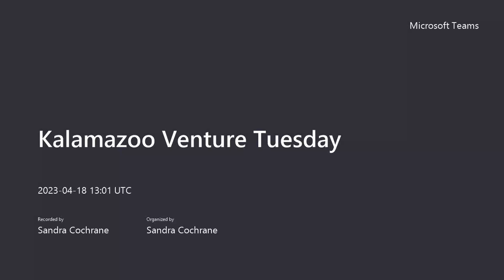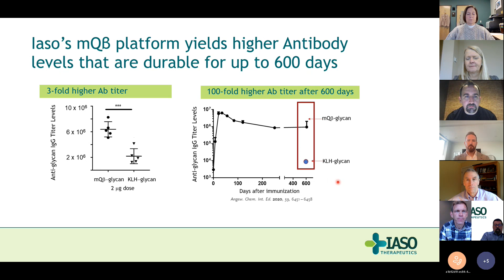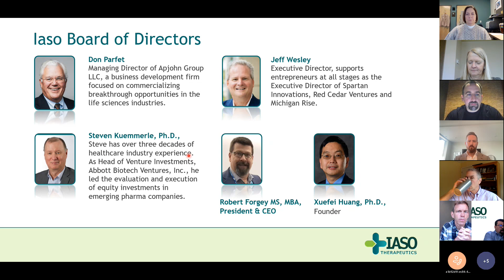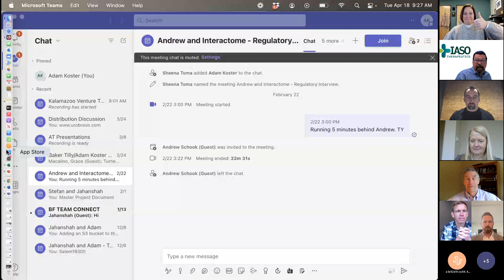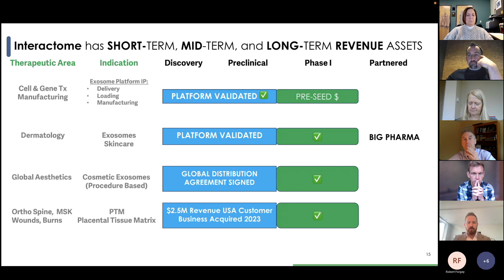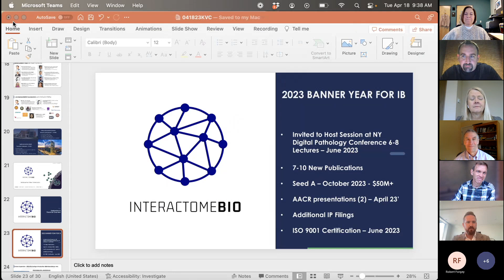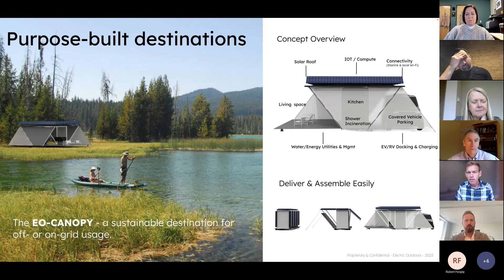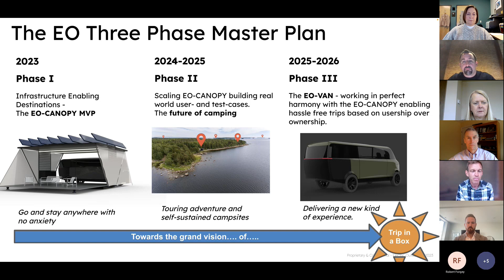Kalamazoo Venture Tuesday meeting - April 18, 2023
The Kalamazoo Venture Tuesday meeting on April 18, 2023, featured presentations by Laso Biotherapeutics, Interactome Bio, and Electric Outdoors LLC. Investor panelists were Jim Tenzillo (Invest Michigan), Diane Durance (Michigan Capital Network), and Hugo Braun (North Coast Technology Investors).